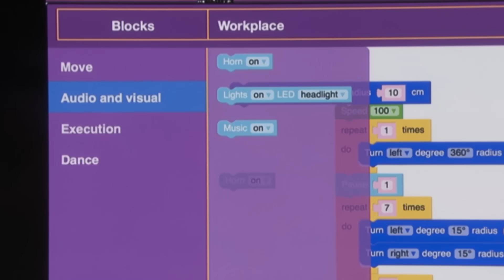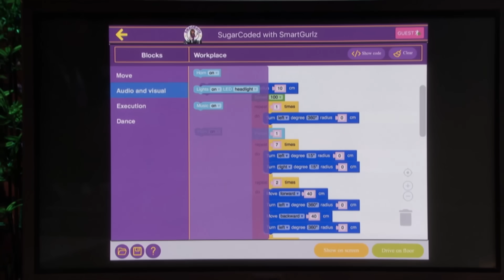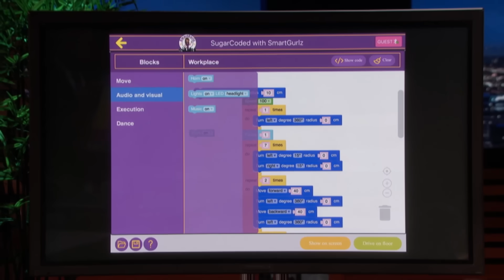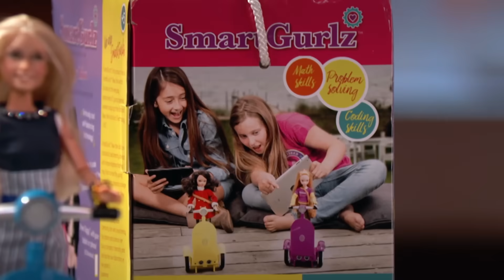A 10-Year-Old Girl Teaches Richard Branson How To Code | Shark Tank US | Shark Tank Global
Sharmi Albrechtsen is seeking $200,000 for a 5% stake in her business, SmartGurlz, a line of coding dolls designed to inspire girls to engage in STEM.